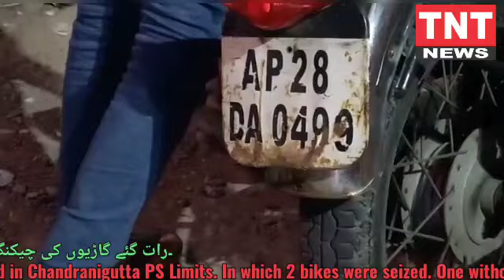Chandrayangutta Police Station limits me MBNR X road par der raat Gaye Police ne Vehicle Checking ki